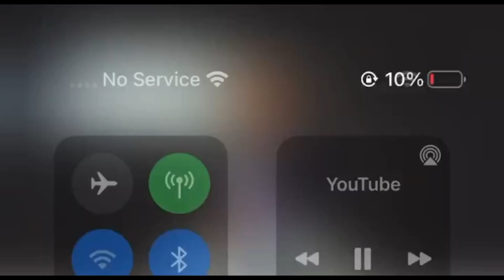[FREE] Verde Babii x Sample Type Beat - "Never"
Beatstore: beat for sale on beatstars @cementcityshape (new yt can't put in links yet)

produced by cementcityshape